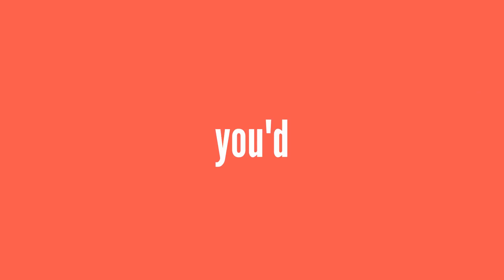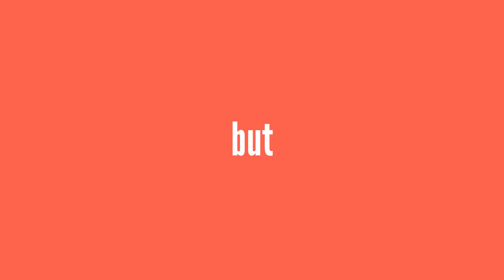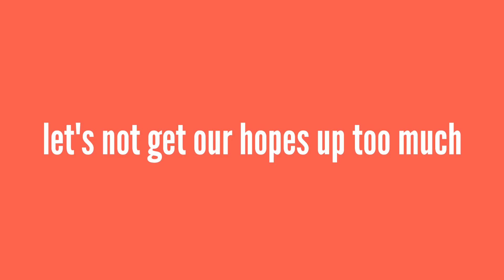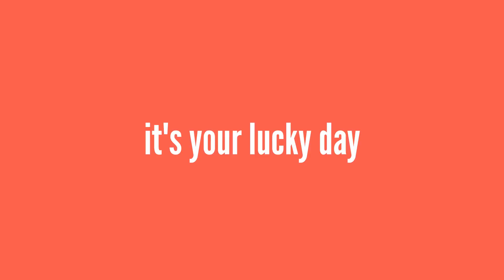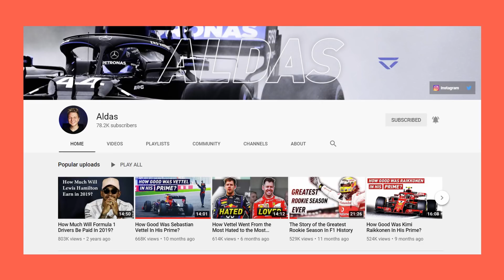Can Fernando Alonso win races again with Alpine F1?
Fernando Alonso will be driving for Alpine F1 for the 2021 season, but will he help or hinder the team going forward? Fernando Alonso has as much experience as anyone in the motorsport world which can be a blessing but also could cause issues. Alonso came back with Alpine F1 with a possible championship shot in 2022, but they still have a long way to go together to reach the top again...

0:00 Introduction
1:12 Alonso & Renault
2:06 What can Alonso bring to Alpine?
5:29 What can Alpine offer Alonso?
9:47 My verdict